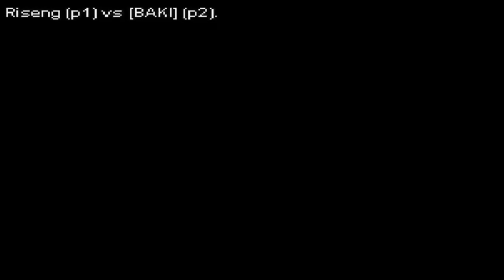fightcade kof 2003 Riseng (Mexico) vs [BAKI] (Brazil)